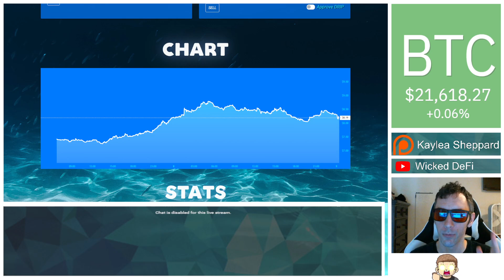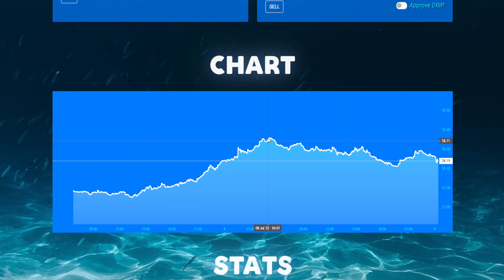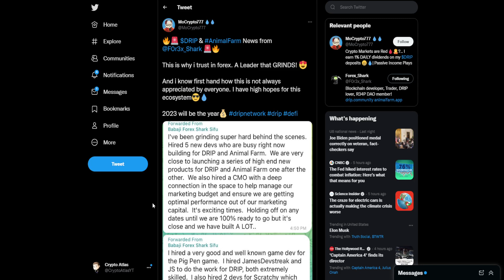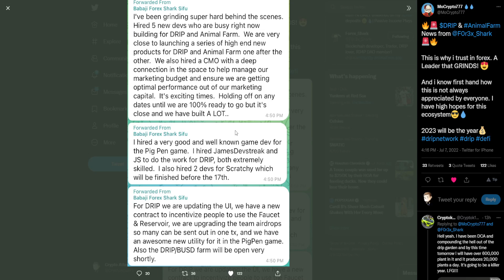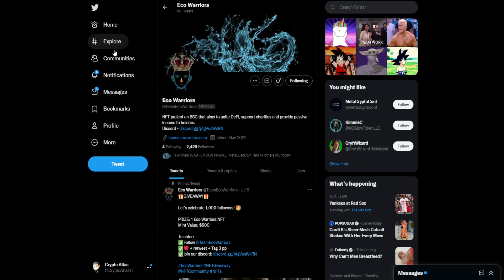Get Ready! | DRIP Network / Animal Farm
Both DRIP Network and Animal Farm are on track to receiving several major updates. Here's what's in the pipeline.

DRIP referral address - 0xD4C26554b3Af10D6C9CAE8A70b798E9e273e8770